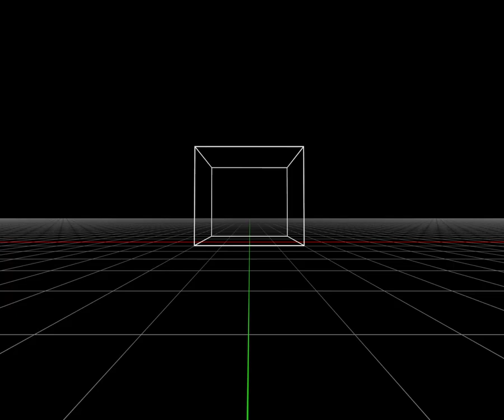Async Forever Supper Remixed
A collaboration with 21 artists for Async's Forever Supper

Gremplin
defiantsquid
Fabiano Speziari
George Boya
Shortcut
Sturec
Skeenee
uczine
Jaen
Mr. Richi
Sophie Sturdevant
neurocolor
Haru Komoda
105 Collective (Stina Jones, urben, oculardelusion, Unrealcity)
0xMJ
NeonGlitch86
ROBNESS
DAILLY